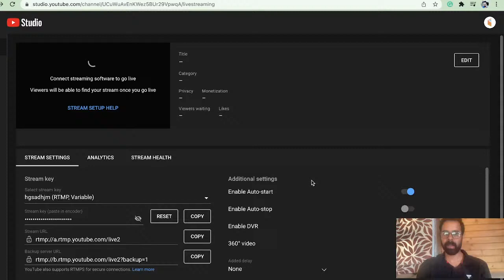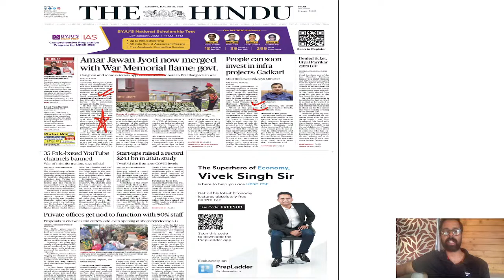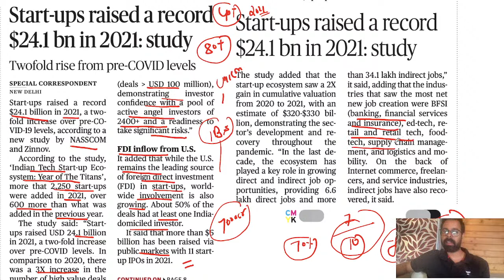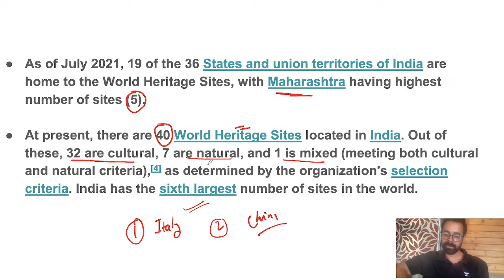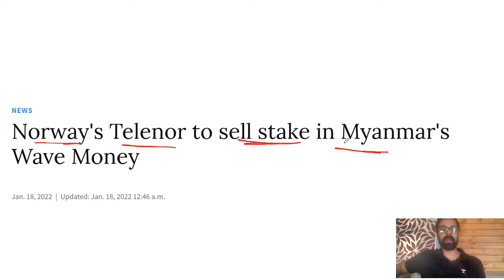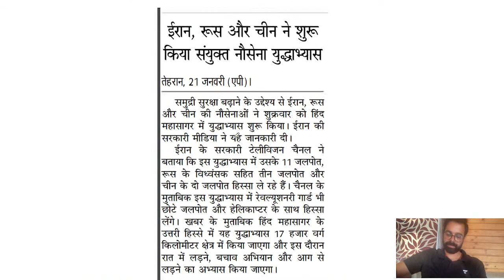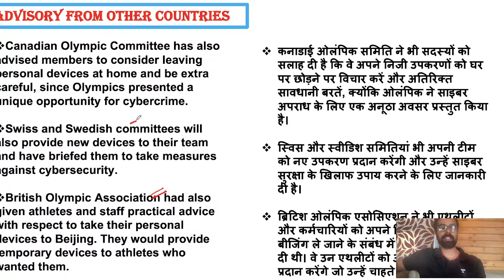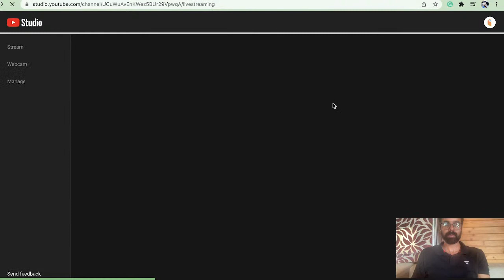Current Affairs Show | 22nd Jan 2022 | Daily Current Affairs 2022 | Current Affairs by Bhunesh Sir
Unacademy Learner App Benefits:
1. Learn from your favorite Educator
2. Dedicated DOUBT sessions
3. One Subscription, Unlimited Access
4. Real-time interaction with Educators
5. You can ask doubts in a live class
6. Limited students
7. Download the videos & watch them offline

✿ Morning Shows:
05:00 AM - Current Affairs Quiz Show by Bhunesh Sir
07:00 AM - General Science by Shipra Ma'am
07:30 AM - GK by Bhunesh sir
08:00 AM - Current Affairs Show by Bhunesh Sir
08:40 AM - Vocabulary Show by Harsh Sir

✿ RRB Group D Mahasangram batch:
09:00 AM -  GK/CA by Shipra ma’am
09:30 AM - Science by Neeraj Sir
10:15 AM - Reasoning by Deepak Sir
11:00 AM - Maths by Sahil Sir
12:00 PM - General Awareness by Rohit  Sir

12:30 PM - Maths by Sahil Sir (group D/CBT2)
02:00 PM - GK By Rohit Kumar
03:00 PM - Science by Shipra Ma'am (recorded session)
04:00 PM - Reasoning by Deepak Sir

✿ SSC CGL Foundation Batch 2021:
06:00 PM - English by Sanjeev Rathore
07:00 PM - General science By Amandeep Sir
08:00 PM - Maths by Dhasu Sir
09:00 PM - Reasoning by Ritika Ma'am

✿ For All Exams Foundation Batch:
05:00 PM - English by Sandeep kesarwani
06:30 PM - Reasoning by Hitesh sir
10:00 PM - Reasoning by Akash Sir
11:00 PM - Maths by Naman Sir